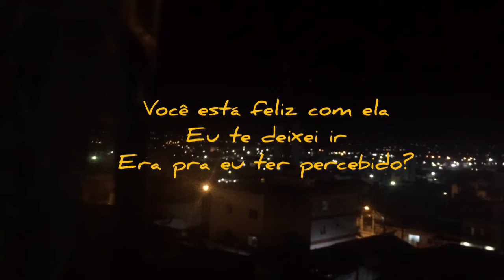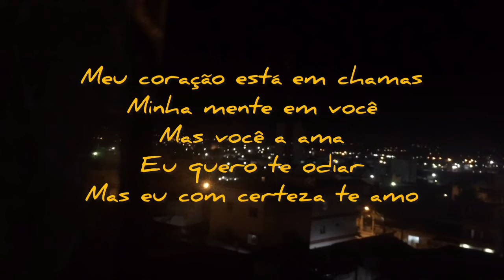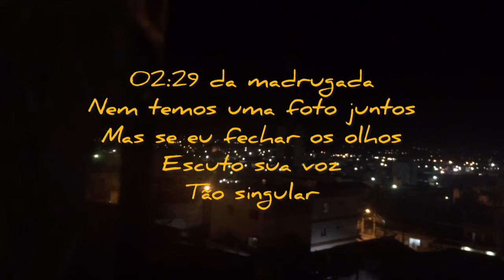“02:29 A.M.” - Hanna Safira (Tradução/Legendado)